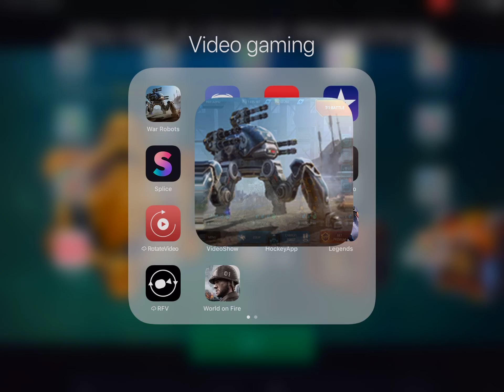War Robots Test Server Version 4.8.1 (1035) Clip 1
iOS